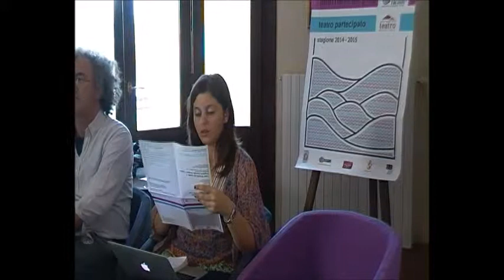Presentazione stagione teatrale 2014-2015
Video della conferenza stampa e della presentazione pubblica della stagione 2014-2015 dei Teatri Riuniti del golfo (Teatro Bertolt Brecht, Teatro Ariston e Teatro Remigio Paone) e del Teatro Partecipato.